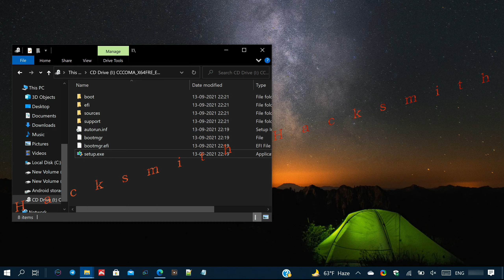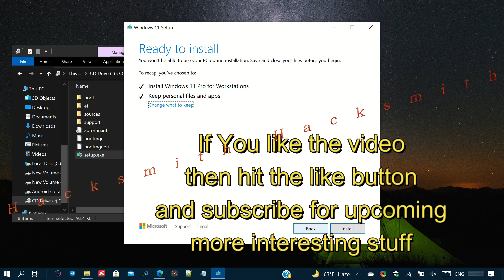install win11|Fix Error TPM & CPU Unsupported by Editing Registry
hey everyone, in this video i am going to tell you guys how you can bypass "tpm and cpu are unsupported" error while upgrading window11 using win11 image file. By adding a registry we can fix this error. Watch video carefully.